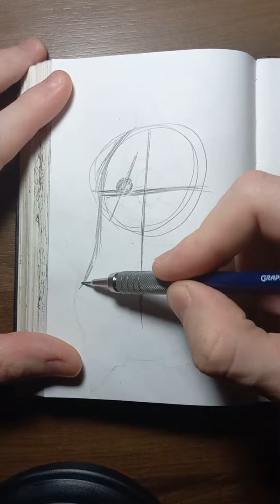|ASMR| Drawing GHOST OF SPARTA as a ghost 👻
O Fantasma de Esparta 👻... opa, acho que levei a sério demais..